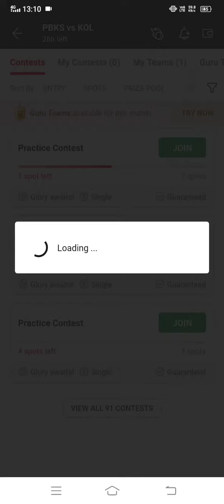pbks vs kkr dream 11 team prediction